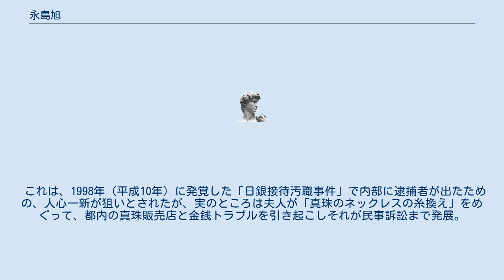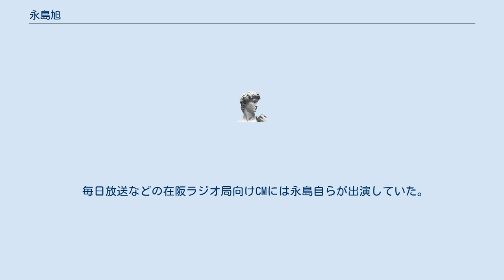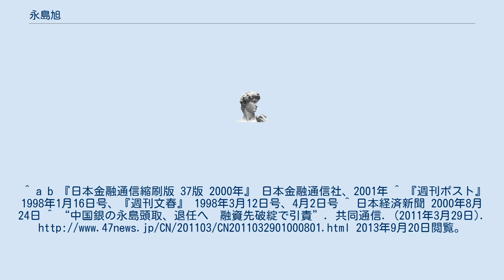永島旭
永島 旭（ながしま あきら、1939年（昭和14年）11月30日 - ）は、日本の銀行家。
元中国銀行頭取。
 東京都中野区出身。
東大法学部卒業後、日本銀行に入行。
外国局総務課長、国際局長等、国際畑を主に歩んだ。
1993年（平成5年）には、同行筆頭理事に就任するもその後、内定していた副総裁昇格を取り消された。
 これは、1998年（平成10年）に発覚した「日銀接待汚職事件」で内部に逮捕者が出たための、人心一新が狙いとされたが、実のところは夫人が「真珠のネックレスの糸換え」をめぐって、都内の真珠販売店と金銭トラブルを引き起こしそれが民事訴訟まで発展。
あげくには詐欺と恐喝で書類送検に及んだことが、週刊誌等で大々的に報道されたため、プライベートのことながらスキャンダルを嫌う日銀の体質上、重大視され副総裁昇格の取り消しへ繋がったとされる。
その後永島は、日銀を辞し東京海上に顧問として転じた。
 一方当時中国銀行では、12年弱の任期を務めた稲葉侃爾会長兼頭取が会長専任となり、プロパーである山本吉章が頭取に昇格したばかりであったが2000年（平成12年）に入り山本が病に倒れ、3月には稲葉が再び頭取を兼務する形で復帰していた。
　稲葉としては、早々に後任のめどをつけたいと考えていた所、1983年（昭和58年）から2年間にわたり日銀岡山支店長を務めていた永島が目に留まり、金融業務に精通した上、岡山に人縁があり地元経済界よりも受け入れられると考え、天下りではなく、あくまでも人物本位での選考とのことで2000年（平成12年）6月、同行としては54年ぶりの外部出身者として頭取に就任した。
 トップ在任時においては、証券子会社の設立や経営改革に取り組むも、メイン先企業である林原の経営破綻に伴う業績悪化のため2011年（平成23年）退任した。
 毎日放送などの在阪ラジオ局向けCMには永島自らが出演していた。
^ a b 『日本金融通信縮刷版 37版 2000年』 日本金融通信社、2001年 ^ 『週刊ポスト』 1998年1月16日号、『週刊文春』 1998年3月12日号、4月2日号 ^ 日本経済新聞 2000年8月24日 ^ “中国銀の永島頭取、退任へ　融資先破綻で引責”. 共同通信. (2011年3月29日). 2013年9月20日閲覧。
^ “林原問題で中国銀けじめの一新　代表権者総退陣”. 日本経済新聞. (2011年3月30日). 2014年11月20日閲覧。